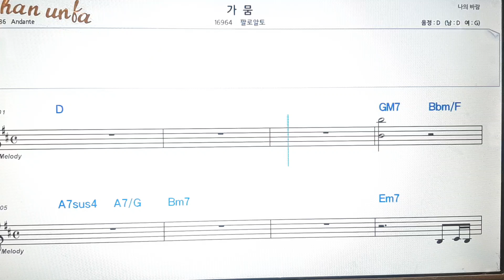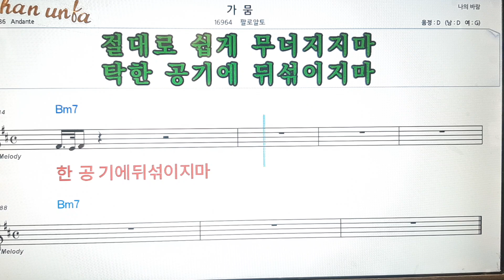가뭄/팔로알토💕Karaoke*Sheet Music*Chord*MR💋노래방 반주*기타 코드 악보*가라오케